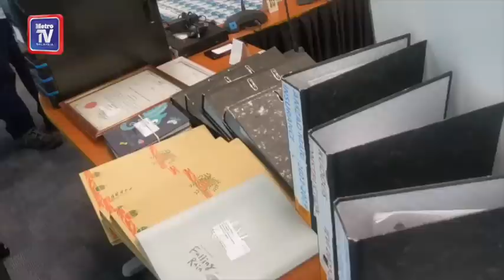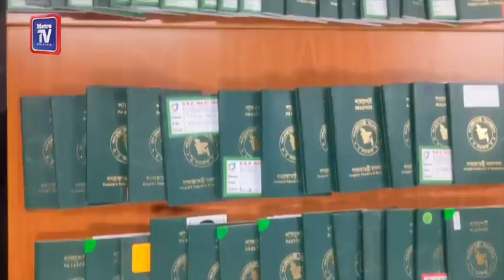Wanita kaya raya buat 'kerja' imigresen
Seorang wanita hidup mewah selepas mengaut jutaan ringgit dengan menawarkan khidmat memperbaharui Permit Lawatan Kerja Sementara (PLKS) dan pendaftaran Program Rekalibrasi Tenaga Kerja (RTK) warga asing.

Wanita berusia 48 tahun itu seolah-olah menjadi 'ejen' kepada Jabatan Imigresen malaysia (JIM) hasil kegiatannya sejak setahun lalu, sedangkan pihak terbabit tidak pernah melantik mana-mana pihak untuk urusan berkenaan.